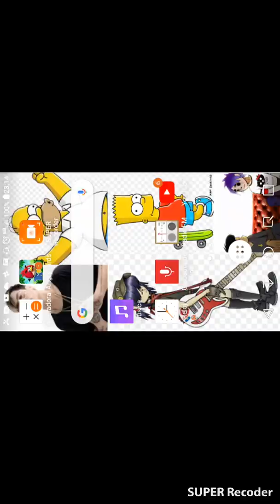Angry birds rio jugando. Parte 1